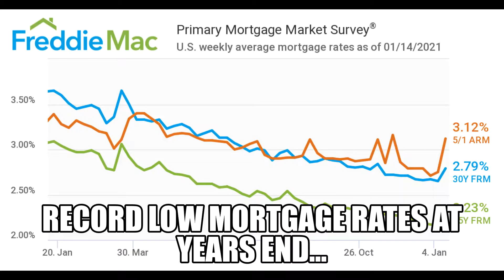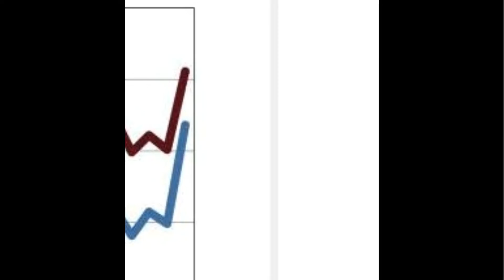Queens Real Estate Market Updates Highlights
Q4 2020 Queens Real Estate Market Updates and 2021 Real Estate Market Forecast video Highlights